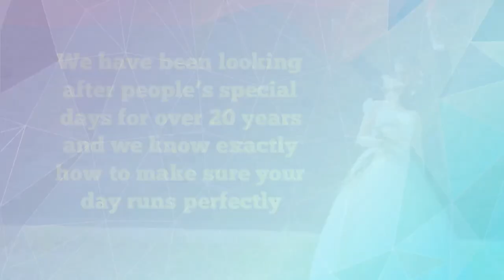Rent a Limo for Weddings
Learn more about Top Limousine Fleets to hire for all occasions - Bayside Limousines - The home of luxury travel and Personal Concierge Services in Australia, where we help with limo services everywhere in Australia. to get a quote today.